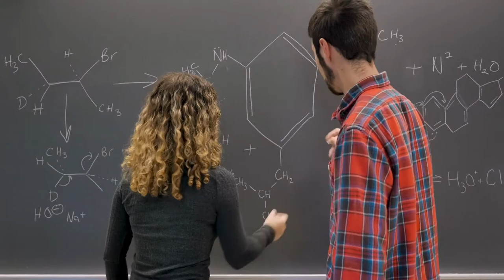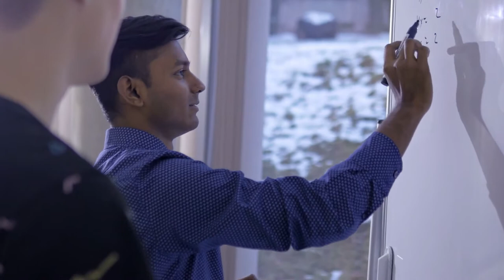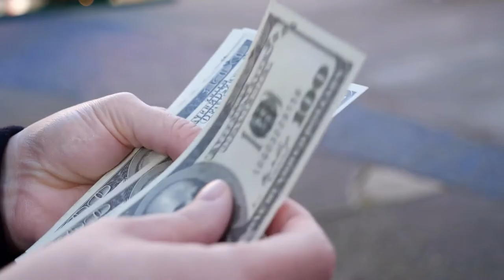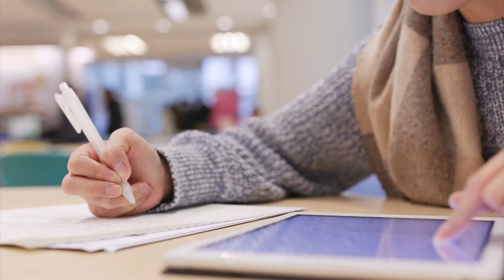HOW TO GET INTO UPENN? | College Admissions - University of Pennsylvania (IVY LEAGUE) | College vlog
Do you ever wanted to study in the ivy League school?
Find out if UPenn is the right fit college for you or not?

In this video, I am done a detailed analysis of Upenn and have answered a very important question, How to get into UPenn or University of Pennsylvania, an IVY LEAGUE College.